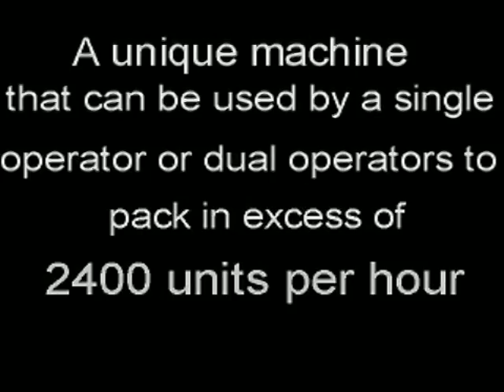TruNet Super High Speed Double Stuffer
Pack 2400 Joints per hour the worlds fastest double stuffer !